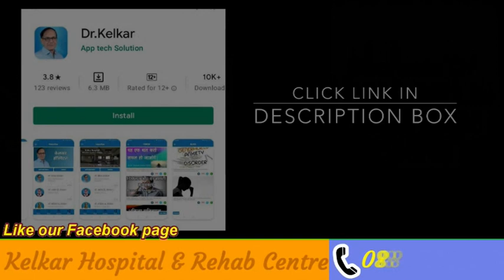Why Foreplay & how it is done ?-By Dr.Deepak Kelkar [MD,MBBS]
is video me hum aapko Foreplay ke bare me batayege foreplay yah ek sambhog ke pahale ki kriya hai.foreplay me mahila ko aanand prapt hota hai
charamsukh pane ke liye foreplay karna bahut jaruri hai. foreplay me purush or mahila dono ko maja aata hai jis ki wajaha se wah sex me charamsukh prapt kar sakte hai. mahila ko uttejit karne ke liye har purush ko foreplay karna chahiye.foreplay kamkrida ki ek prakriya hai jis me mahila ko uttejit kiya jata hai
or sex ka aanand liya jata hai.sex me mahila ko aanand dene ke liye foreplay kiya jata hai.forplay me stri ke sensetive part ko chum kar use uttejit kiya jata hai  foreplay me chumban karna gale lagana ya sirf baate karna jaisi chije shamil hoti hai.foreplay sex karne ke liye aap ke sharir ko tayar karta hai.foreplay me yoni me chikanahat aane me madat hoti hai jiski wajah se acha sex hota hai. yah dhyaan rakhana mahatvapoorn hai ki, kuchh logon ke liye, Foreplay sex ka bahut mahatvapoorn pahaloo hai. vaastav mein, kai  mahilaen akele sambhog se sambhog sukh tak nahin pahunch sakatee hain. foreplay  sambhog ko adhik sambhaavana banaane mein madad kar sakata hai.

• Psychiatrist
• Hypnotherapist
• Psychotherapist,
• De-addiction Specialist
• Sexologist

3 )Kelkar Hospital Channel

Sex Tablet sex ki dava How to take Dr. Deepak kelkar

Bad Effects of not doing Sex - By Dr. Deepak Kelkar (MD) Psychiatrist Hypnotherapist Sexologist

Sex time badhane ke liye kya kare - Dr. Kelkar (MD) Psychiatrist Hypnotherapist Sexologist

जानिए संभोग कितनी देर तक चलना चाहिए  janiye sambhog kitni der tak chalna chahiye Dr Kelkar Mental Illness  Psychiatrist

Sex Before Marriage Causing Napunsakatva, Shighrapatan? Bed par pyar Dr Kelkar

लिंग का size (आकार) कैसे बढता है ? Scientific तरीक्का जानिए- Dr. Deepak Kelkar